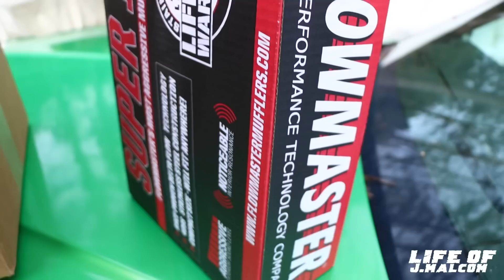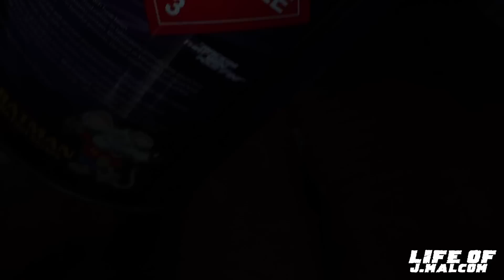WIFEY’S MONTE CARLO CL IS ABOUT TO RUMBLE WITH THE NEW 3 INCH EXHAUST